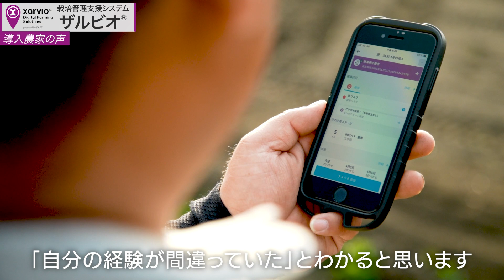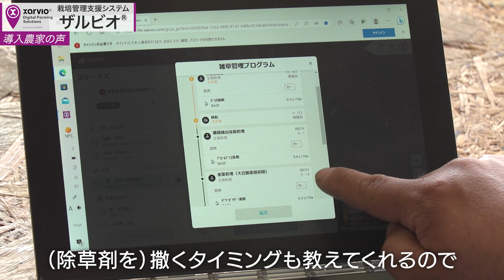xarvio®（ザルビオ®）フィールドマネージャー導入事例_大豆畑から雑草が消えて収量アップ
xarvio®（ザルビオ®）フィールドマネージャー｜衛星データ×AIで最先端の栽培管理
ザルビオフィールドマネージャーは衛星画像と人工知能を活用した栽培管理最適化プラットフォームです。衛星画像をはじめ多様なデータをAIが分析し、圃場毎のリアルタイム情報とリコメンデーション（推奨作業）でスマート農業を実現します。xarvio®について詳しい情報はこちらをご覧ください。